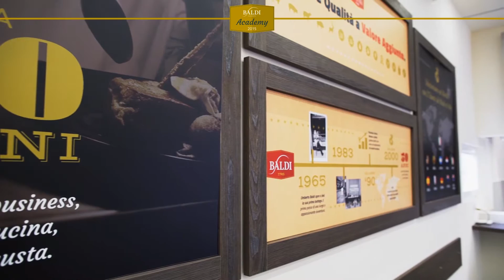Baldi Academy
Una dedica alle grandi professioni del cuoco e del ristoratore.
Secondo l’essenza del marchio Baldi e nello spirito del management che da 50 anni pone l’Azienda come partner di mercato BALDI ACADEMY è uno spazio tutto dedicato ai clienti, grazie al quale è possibile accedere in via privilegiata ed esclusiva ad occasioni conoscitive e formative, a dibattiti e confronti su questioni concrete e condotte ogni volta da player e leader nazionali e internazionali di settore.

Innovazione e opportunità, tendenze e tradizioni nel settore del food e della ristorazione sono quindi ogni volta esposte e approfondite per acquisire strumenti competitivi reali, prospettive e abilità con cui nutrire e consolidare il proprio business e l’identità della propria impresa